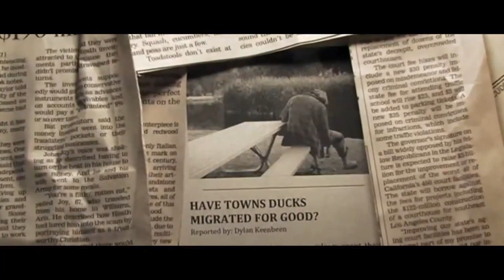That's Ult - Episode 031: Guilty Pleasures "Videogame Edition"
We all have them.  It's the shame we keep hidden and buried in the back of our closets.  No I'm talking about what you're thinking.  Get your mind out of the gutter!  I'm talking about our guilty pleasure videogames.  From the three inch metal Dance Dance Revolution pad that's collecting dust to the shamed Tony Hawk's Underground series, the Ultness crew share some of their deepest darkest interactive entertainment experiences.

Sure there was hope for Silicon Knights' Too Human, which had a troubled development that spanned nearly ten years and three consoles (Playstation 2, GameCube, Xbox) before it was finally released in 2008.  What was supposed to be an epic trilogy merely fell flat and didn't deliver upon fan's expectations.  Marcus "TheOnlyTigger", though he loved the technological fused take on Norse mythology, he fooled himself into loving the game mechanics in order to complete it.  Of course as mentioned before on previous episodes, Kristina "MisfitGurl66" still holds a warm spot for the poptastic Final Fantasy X-2 in her heart.  With a sprinkle of Final Fantasy Fables: Chocobo Tales to complete her shameful demise.  Sacha "TimelessTraveler" relives the day she sold her soul for a Barnes and Noble gift card as she belted out lyrics for Singstar Glee (SMH).  Last but not least, JD "S3prototype" admitted anything with the title "Metal Gear" would get his full attention.  Including the card based Metal Gear Acid series.

Prepare your best face palm stance as you learn the horrors of our gaming past.  It's going to be a ruff bumpy ride! SO...